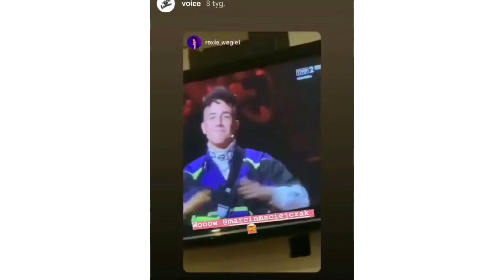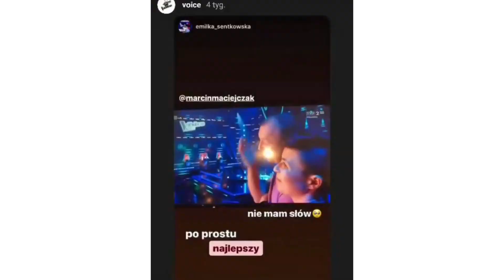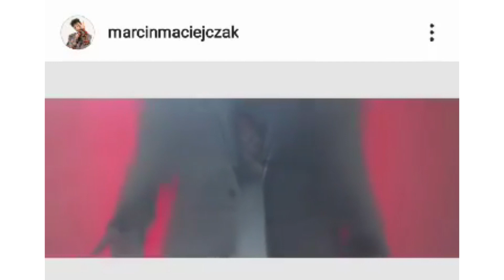MARCIN MACIEJCZAK - ZOSTANIE POLSKIM JUSTINEM BIEBIEREM?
Cześć Kochani!

Jak Wasze wrażenia po finale The Voice Kids? Od początku kibicowaliście Marcinowi, czy mieliście innych faworytów! Dawajcie znać w komentarzach!